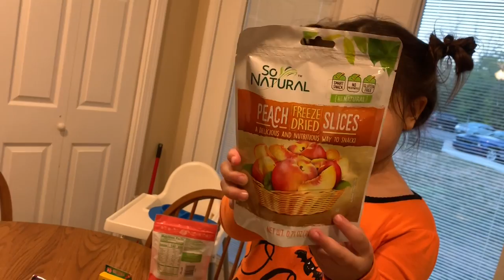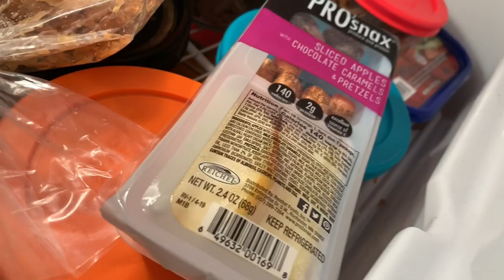Airplane Goodies Haul | Vloctober 3/31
Snacks on snacks on snacks..
also, I'm stressed. Traveling with two kids is no joke, yo.